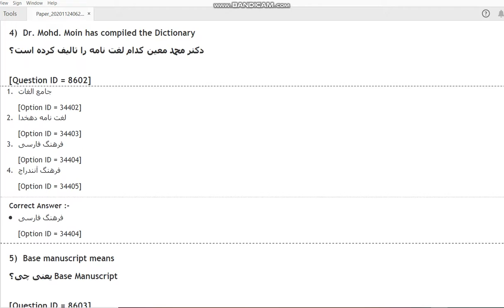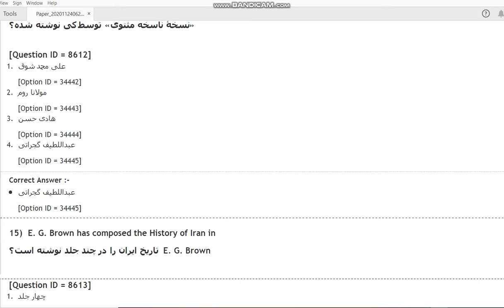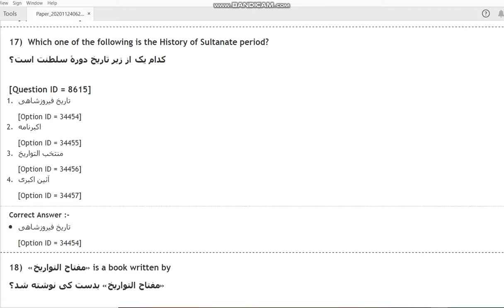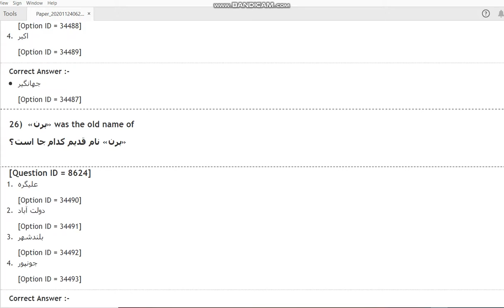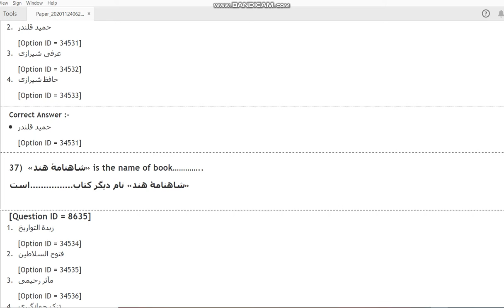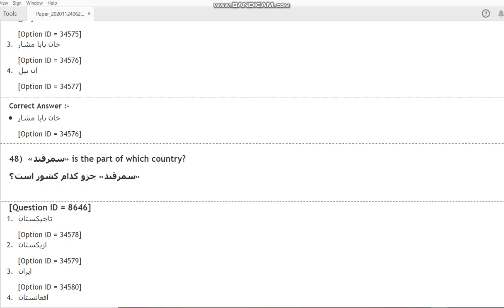DU MPhil Phd in Persian 2020 entrance paper by hitesh kumar